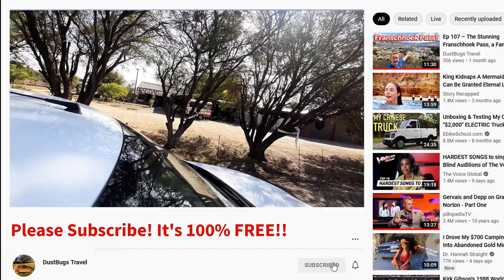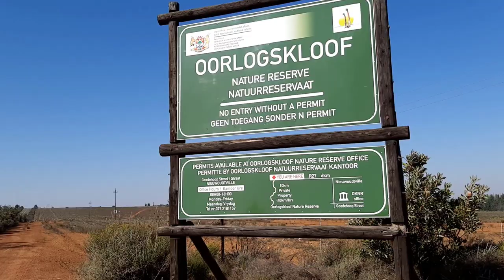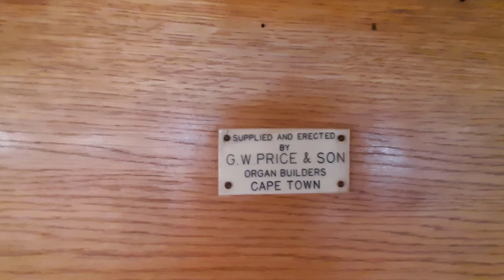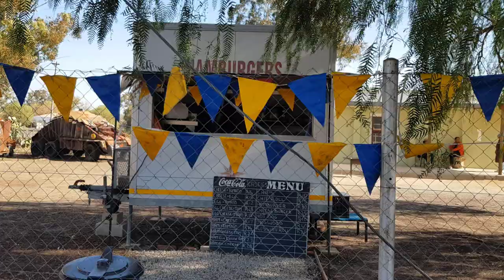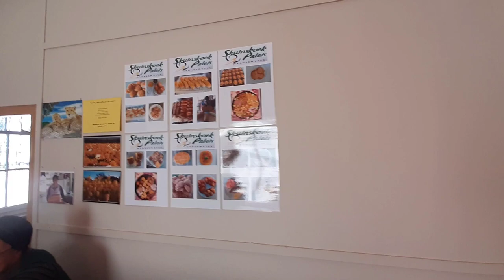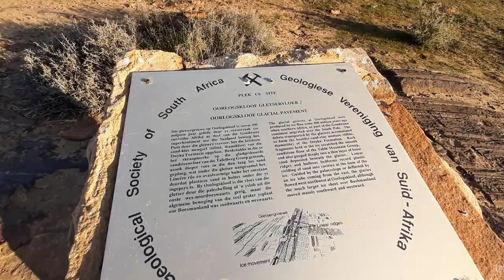S1 – Ep 131 – Nieuwoudtville lies on the Bokkeveld Escarpment in the Northern Cape!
On leaving Vanrhynsdorp we took the road toward Nieuwoudtville, a small town which lies on top of the Bokkeveld Escarpment in the Northern Cape. BUT, to reach this town you have to go up Van Rhyns Pass. We experienced the most amazing views of the Knersvlakte (“Gnashing Plains”) from the top of this pass. We tried our best to get into the Oorlogskloof Nature Reserve with no luck. Actually, this was a blessing in disguise because after visiting the Hantam Botanical Gardens we found out about the Glacial Pavement. This was a phenomenal place to visit. To see the marks gouged out in the sandstone by the moving glacier millions of years ago was awe-inspiring.